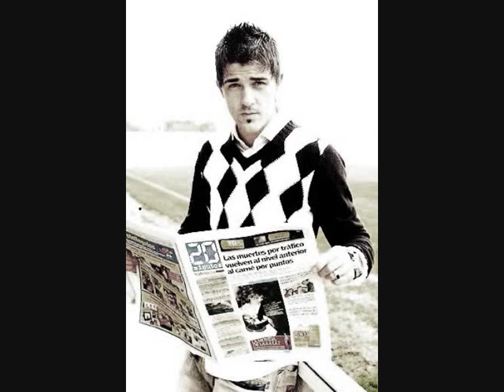David Villa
a little video with pictures about david villa!